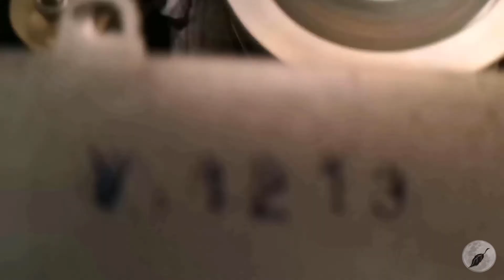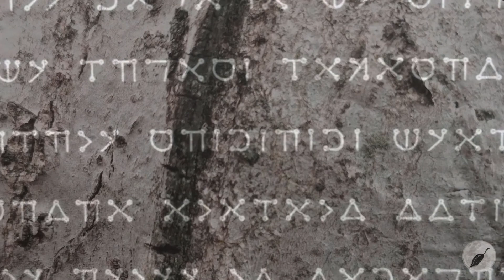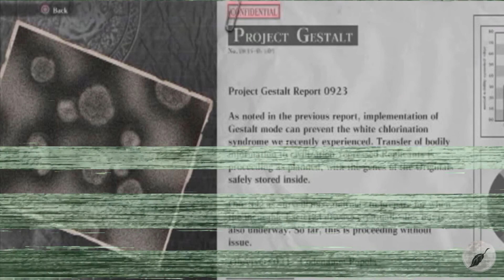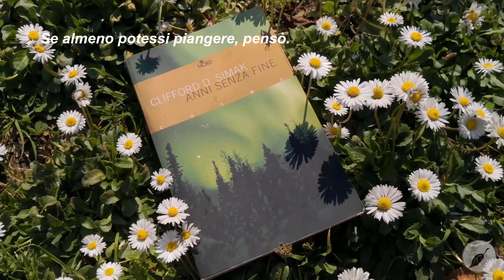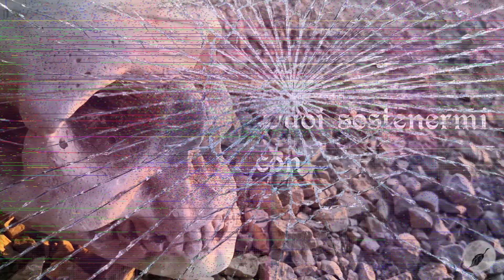PRIMA di NieR:Automata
Quand’è che una Gestalt va in rigetto, e chi è lo Shadowlord? Perché lo stesso protagonista è padre ma anche fratello? Che cos’è un’ Intoner? Una sintesi chiara di quasi un ventennio di storia, tra romanzi, manga, teatro e soprattutto videogame, da Drakengard a NieR:Automata.

Il video è pensato sia a chi conosce la storia sia a chi non la conosce, ma anche a chi abbia giocato solamente NieR:Automata, ancora a chi voglia prepararsi all'uscita di Nier:Replicant o a chi vuole sentire soltanto una storia. Il video-racconto vuole dare un quadro generale, lasciando gli aspetti più particolari all'approfondimento e alla curiosità dell'ascoltatore/giocatore.   Nuovi spunti e riflessioni, che permetteranno di aggiungere un ulteriore prospettiva, verranno discussi a margine del video.

Questa è una video-storia. Nasce da riflessioni metafore e simbologie, all’interno del quotidiano sensibile dell’autore.

E' la costante di una deflagrazione , che come ai margini di una singolarità, ci spinge verso un altro tempo.

Ma l’oralità di ritorno, piuttosto che regredita, porta con se i 3 tempi.
0:00 Introduzione
02:00 Il Drago e il Fiore (Da Drakengard a Nier)
16:11 Introduzione seconda parte
19:04 "Voglio solo esistere" (Da Nier a Nier:Automata)
33:02 Sessualità, Ispirazioni, Appunti

FONTI:
si inizia da due tipi di wiki, in inglese:
altri link sono presenti nel video che ho realizzato.
CREDITS:
le immagini reali sono state effettuate con un cellulare -huawei mate 10 pro e un Samsung SII
la cover finale è:

fonti ufficiali:
Libri:
World Inside (ed. Speciale Drakengard 3, 10° anniversario)
Grimoir Nier
Manga:
Shi ni Itaru Aka (Drakengard: The Red Unto Death)
Videogame:
Drakengard 1,2,3,
Nier Gestalt
Nier Automata
Grazie a tutti coloro che hanno visto il video, e che mi incoraggiano.